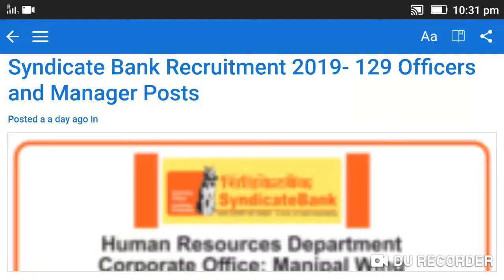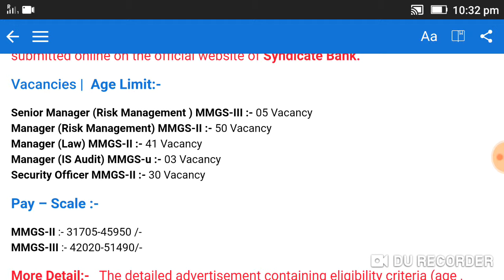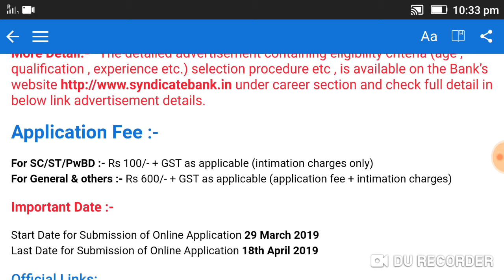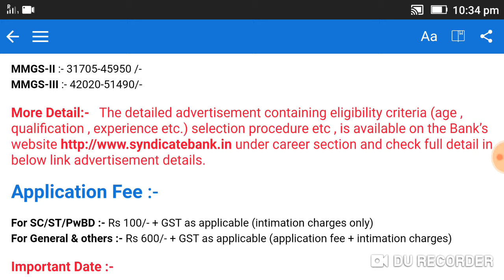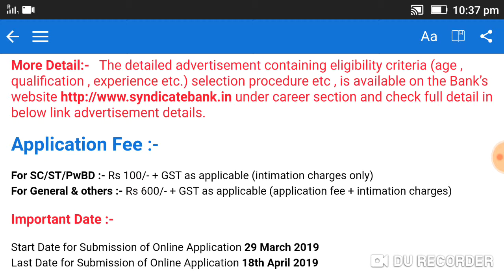syndicate bank recruitment 2019..............(29/3/2019).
SYNDICATE BANK RECRUITMENT 2019.
TOTAL NO OF POSTS:129.
OFFICIER AND MANAGER POSTS.
LAST DATE:18.APRIL.2019.
selection process: written examination/GD/interview.
                                Thanks.